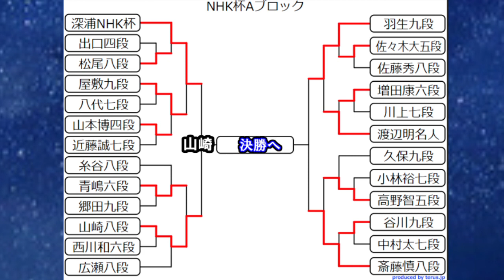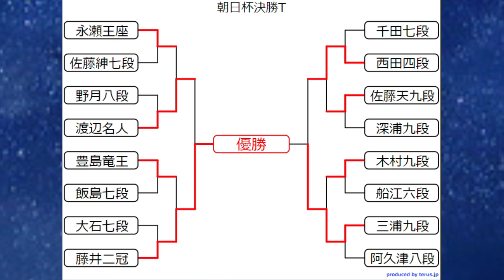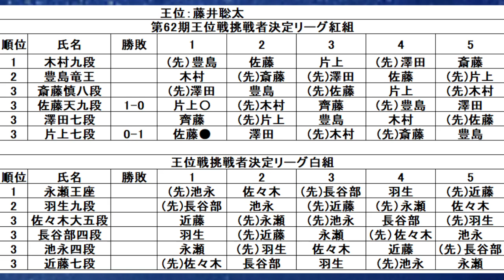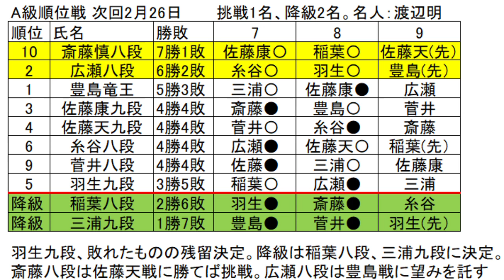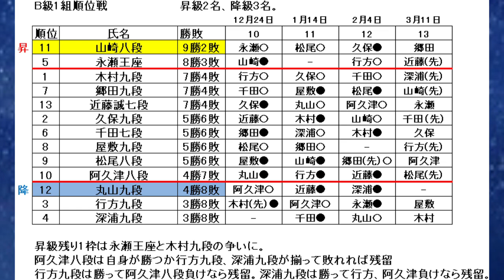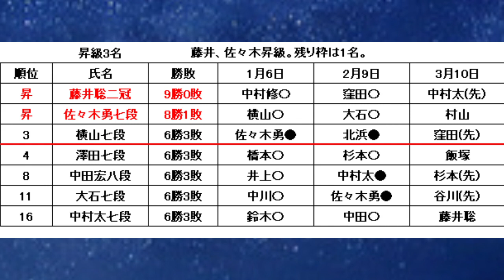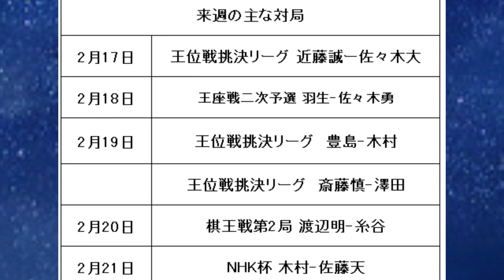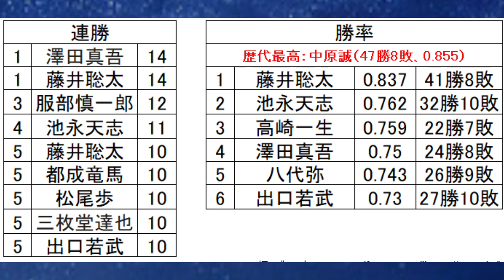【棋戦速報2月15日版】藤井聡太二冠、新記録なるか 西山朋佳三段のリーグ情報から昇級者続々決定の順位戦、渡辺名人W防衛戦から女流棋戦迄総まとめ